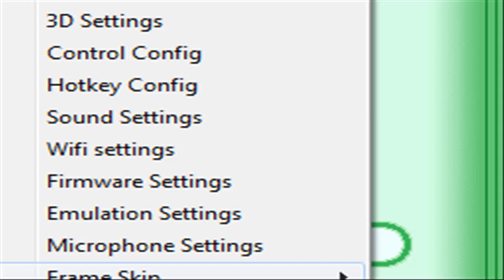Pokemon HG/SS WiFi Battle #4 Vs Mrtineh